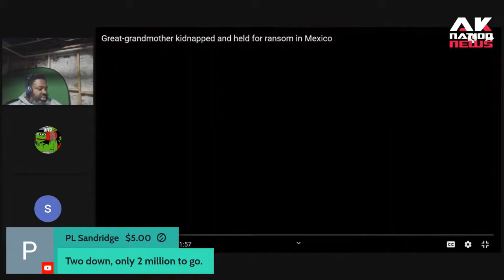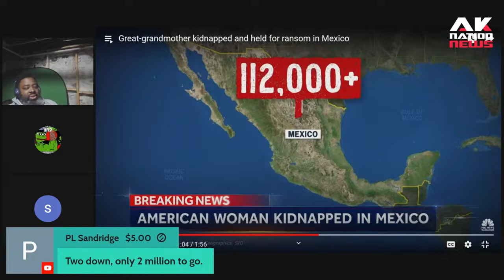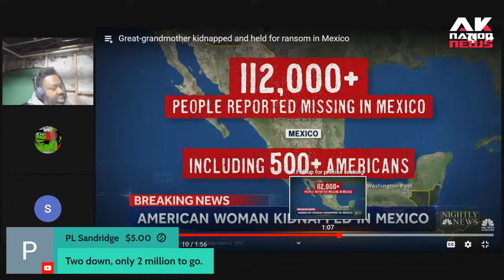50 more American POC's just kidnapped in Mexico yet no one cares anymore.